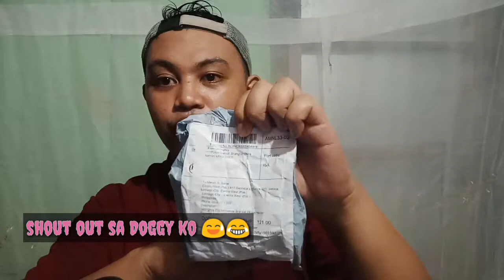Unboxing My Vlogging Equipment |Set up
Sa mga nagbabalak na mag start ng youtube channel ito ang vlog na alam kong makakatulong sa inyo. Mag uunbox ako ng mga vlogging equipment

List of items to buy or order to Lazada

Tripod
Gorilla pod
Phone holder
Selfie stick/monopod
Phone bracket
Led light for selfie
Led light 49 Lights
Microphone lapel
Mini ball head